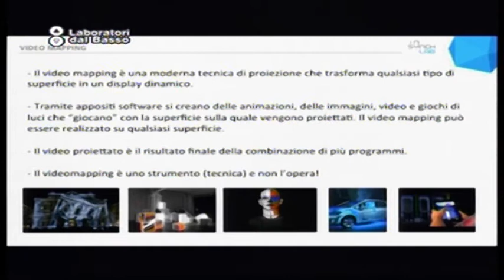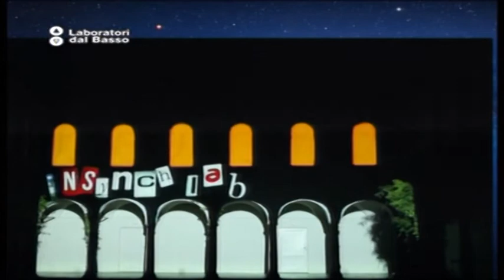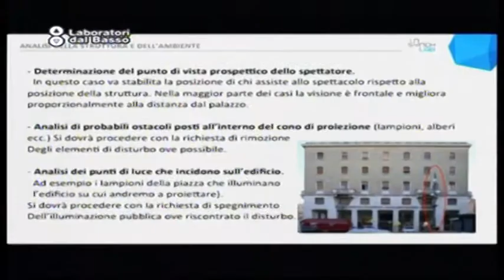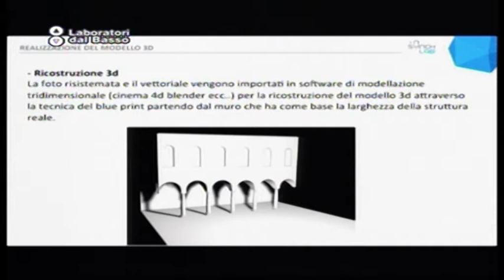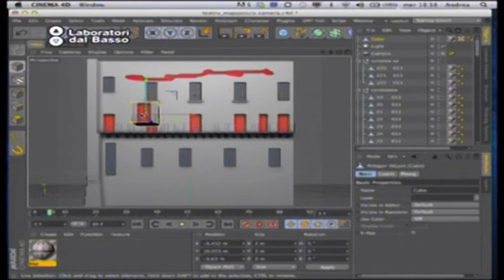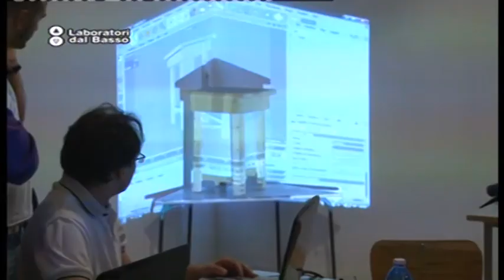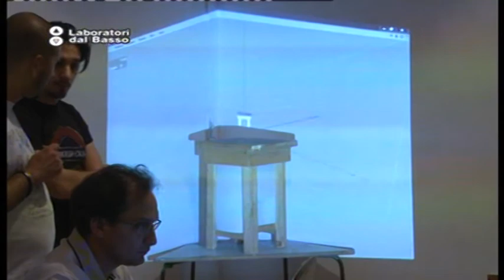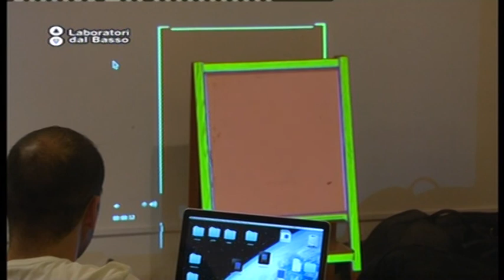Ldb Digital Pride_05 (parte 3) Pucci Carpentieri Agnani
LdB: Digital Pride Festival / Maker zone
Lezione 05 (parte 3): Architectural Maping
Docente: Mario Pucci Andrea Carpentieri Luca Agnani
Contenuti: Corso di videomapping architettonico

Luogo: Manifatture Knos, Lecce
Proponenti: Associazione Bad Ideas